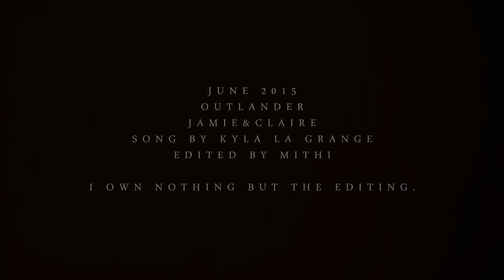I'll Call For You (Outlander)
This show destroyed me in every possible way and I'm inconsolable. so naturally, I'll recommend it to all of you.

Also this is an otp now! so look out for them.